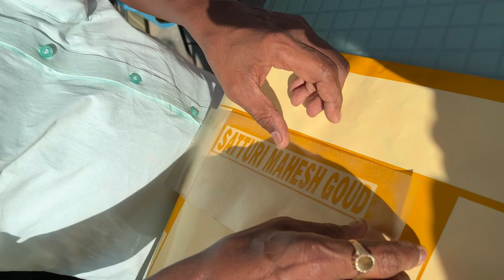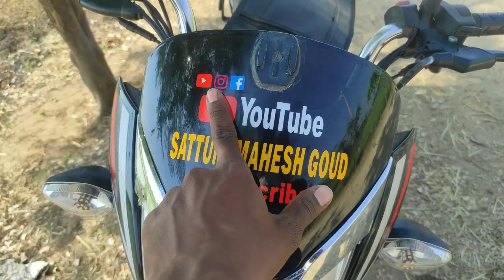FINALLY YOUTUBE NAME STICKIRING DONE ON MY BIKE